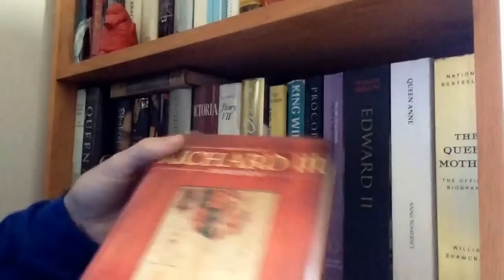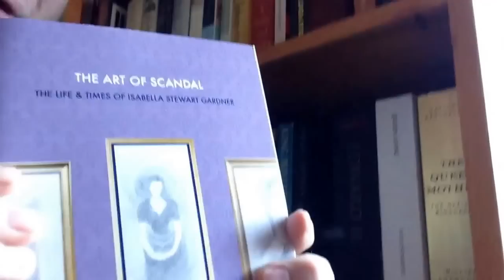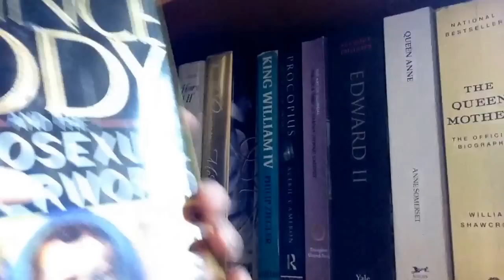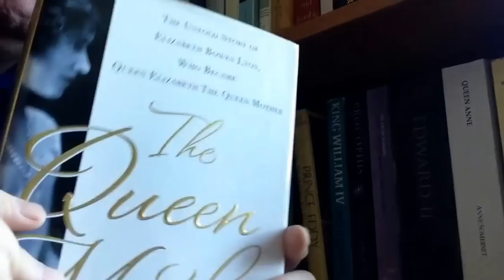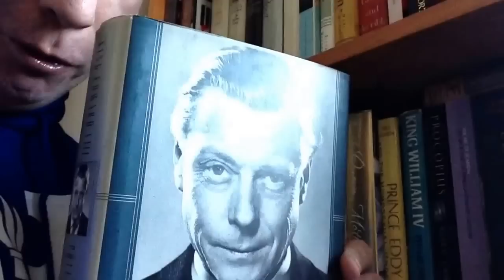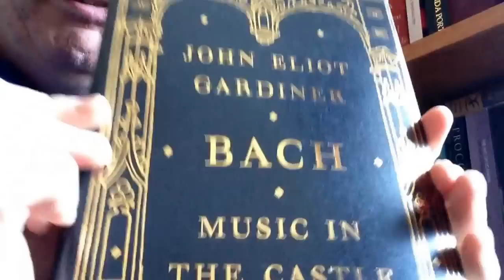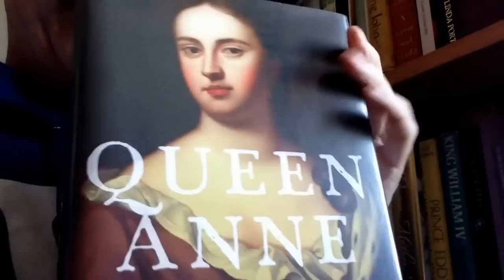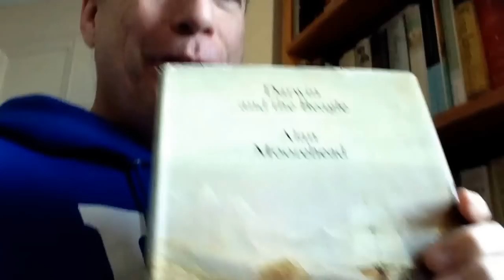Gasp! It's a Bookshelf Tour!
Prince Eddy!

Henry VII!

Queen Victoria!

My review of "Music in the Castle of Heaven":"